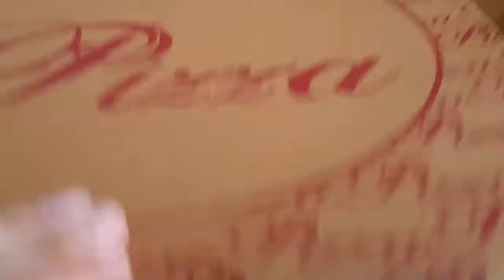HAPPY BIRTHDAY TO ME! 🎈🎉